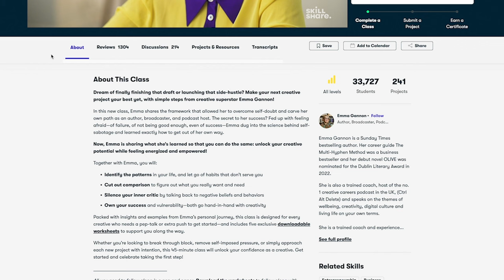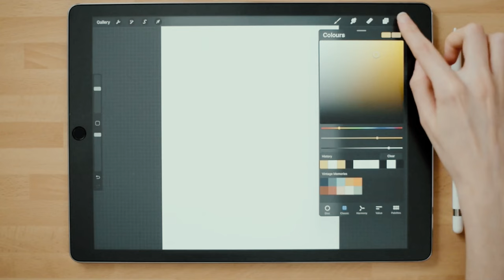35+ Christmas book recommendations 📚🎄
📚Books 📚
1.  Love holly by Emily stone
2. The Christmas Wager by Holly Cassidy
3. Winter street by Elin hilderbrand
4. Once upon a December amy e. Reichert
5. So this is Christmas by Jenny holiday
6. Meet me under the mistletoe by Jenny Bayliss
7. A cat cafe Christmas by Codi Gary
8. The 12 dates of Christmas by Jenny Bayliss
9. The Holiday Swap by Maggie Knox
10. Keep me warm at Christmas by Brenda Novak
11. The Mistletoe Motive by Chloe liese
12. The Christmas Table by Donna VanLier
13. The Christmas Shopaholic by Sophie kinsella
14. One Day in December by Josie silver
15. The Redbird Christmas by Frannie Flagg
16. The Christmas Shoes by Donna VanLiere
17. Christmas bliss by Mary Kay Andrews
18. Dear Santa by Debbie Macomber
19. The Santa suit by Mary Kay Andrews
20. Christmas Dress by Courtney Cole
21. The Christmas Bookshop by Jenny Colgan
22. 10 Blind Dates by Ashley Elston
23. Dash and Lily by Rachel Cohn and David Levithan
24. The Christmas Spirit by Debbie Macomber
25.  Harry Potter and the sorcerer's stone by J. K. Rowling
26. HP and the chamber of secrets by J. K. Rowling
27. HP the prisoner of Azkaban by J. K. Rowling
28. HP the goblet of fire by J. K. Rowling
29. HP the order of the Phoenix by J. K. Rowling
30. HP the half blood Prince by J. K. Rowling
31. HP and the deathly hollows by J. K. Rowling
32. Mr. Dickens and His Carol by Samantha Silva
33. A Christmas Carol by Charles Dickens
34. Little Women by Louisa M. Alcott
35. Letters from Father Christmas by J.R.R. Tolkien
36. The Polar Express by Chris Van Allsburg